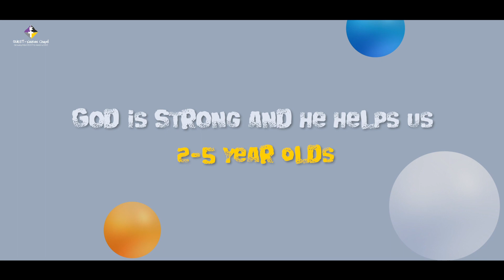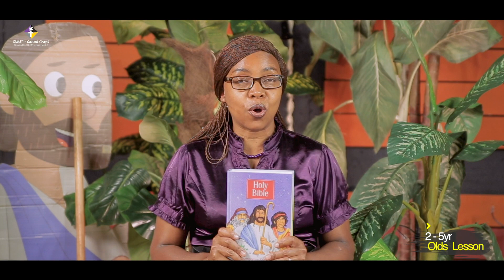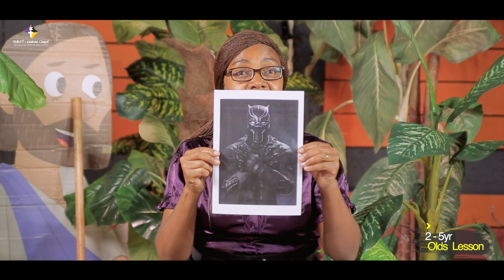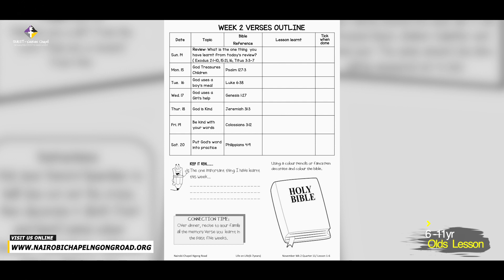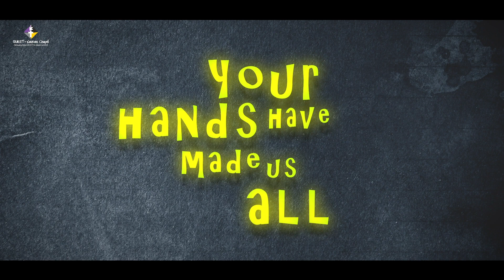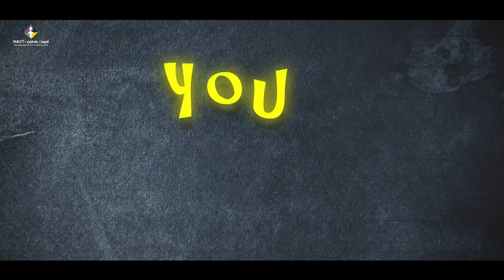Quest Sunday School Lesson – 14th November, 2021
Join us for Quest Sunday School Lesson

2-5yr olds lesson: God is Strong and Helps Us
Bible Reference: Exodus 13:17 - 15:2

Memory Verse: Exodus 15:2a
The Lord is my strength and the reason for my song, because He has saved me. - Exodus 15:2a

6-11yr olds lesson: Review & Memory Verse Championship
Bible Reference: Proverbs 17:6; Mark 10:13-16; Matthew 18:5-6; Exodus 2:1 - 10, 1 5:21; Exodus 16, Titus 3:3-7; 2 Kings 5)

Memory Verses:
1. Children are a gift from the Lord. They are a reward from him. - Psalm 127:3
2. Give, and it will be given to you. A good amount will be poured into your lap. It will be pressed down, shaken together and running over. The same amount you give will be measured out to you. - Luke 6:38
3. So God created mankind in His own image, in the image of God He created them; male and female He created them. - Genesis 1:27
4. “I have loved you with an everlasting love; I have drawn you with unfailing kindness.” - Jeremiah 31:3
5. Therefore, as God’s chosen people, holy and dearly beloved, clothe yourselves with compassion, kindness, humility, gentleness and patience. - Colossians 3:12